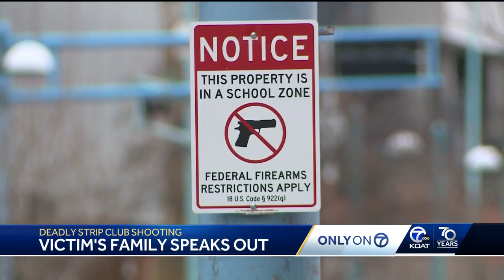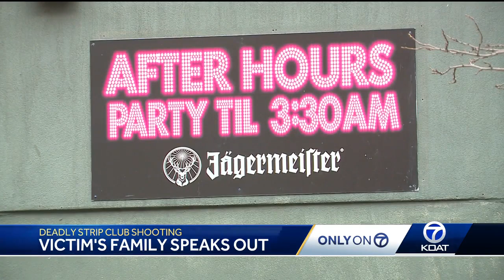Family members of strip club shooting victim speak out